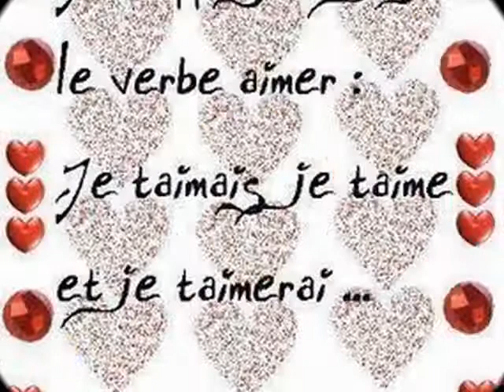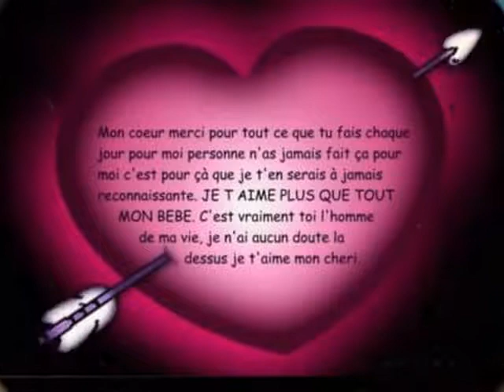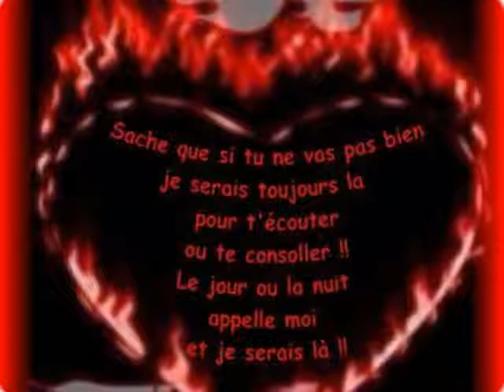mon mamour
tite video pour toi l amour de ma vie